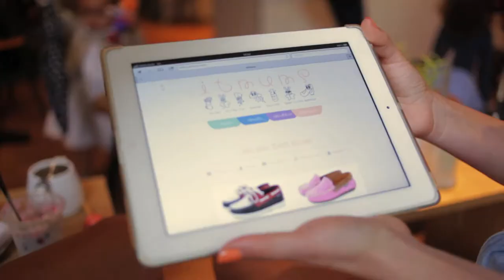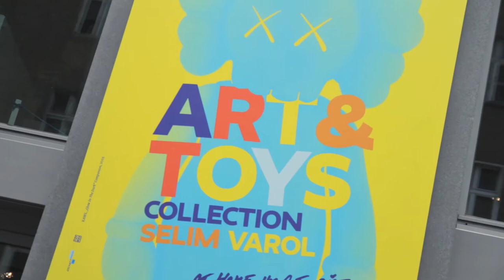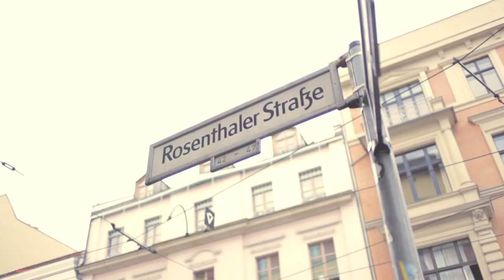bee in berlin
Meet inspiring parents in world cities. We follow them 1 day as they are moving around, living their active and dynamic live, to show Bugaboo Bee's perfect urban use, while capturing the essence of different cities across the globe.

This is the first city film - BEE IN BERLIN - where Karline and Jamie show us their favorite hot spots.

Visit BEE IN THE CITY to see more photos and stories of daily urban adventures. beeinthecity.bugaboo.com

--- SPANISH ---
Conoce las historias inspiradoras de padres de las diferentes ciudades del mundo. Seguimos sus pasos durante 1 día, compartiendo su activa y dinámica vida, y mostrar la perfecta adaptación del Bugaboo Bee al ritmo urbano, al tiempo que capturamos la esencia de las diversas ciudades del mundo.

Aquí tenéis la primera película -- BEE IN BERLIN -- donde Karline y Jamie nos muestran sus sitios favoritos.

Visita BEE IN THE CITY para ver más fotos e historias de aventuras urbanas cotidianas. Beeinthecity.bugaboo.com